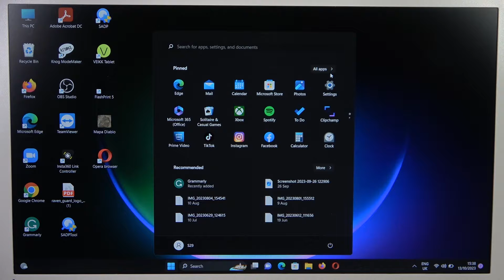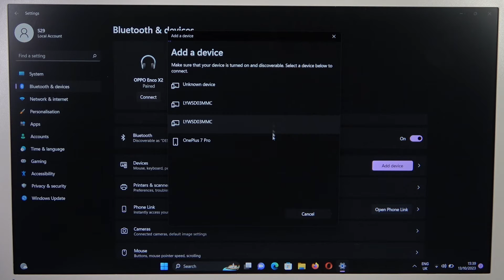How to Pair JBL Tune 510BT with PC?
In this user-friendly tutorial, we'll guide you through the process of pairing your JBL Tune 510BT headphones with your PC. Whether you're using them for work, music, or gaming, this guide will ensure a seamless audio connection. Learn how to establish a reliable link between your headphones and your PC, enhancing your listening experience. Perfect for JBL Tune 510BT users and anyone looking to make the most of their wireless headphones.

How to Connect JBL Tune 510BT with Your PC?
How to Pair JBL Tune 510BT with Your PC?
How to Establish a Wireless Connection with JBL Tune 510BT and PC?
How to Sync JBL Tune 510BT with Your PC?